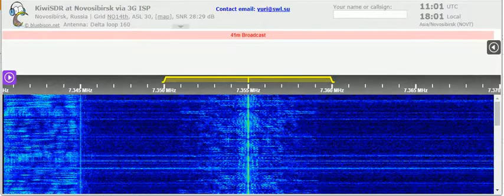04 08 2021 NHK World Radio Japan in Russian to FERussia 1100 on 7355 Yamata